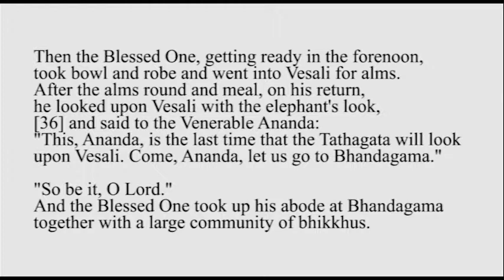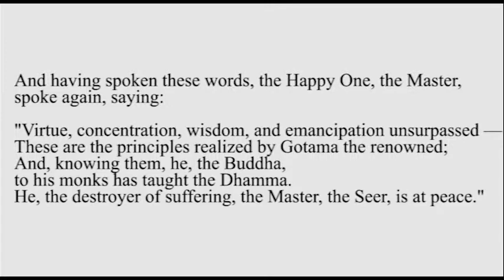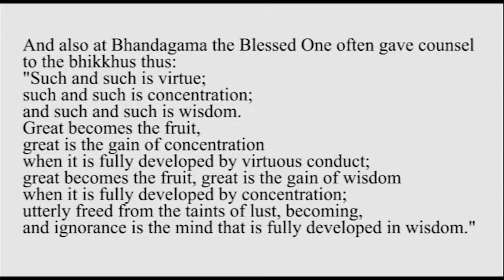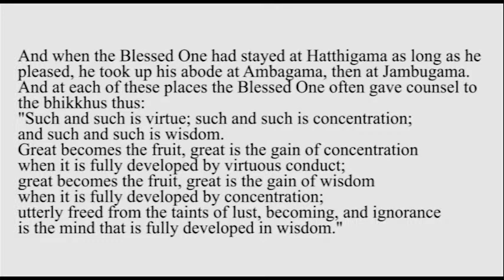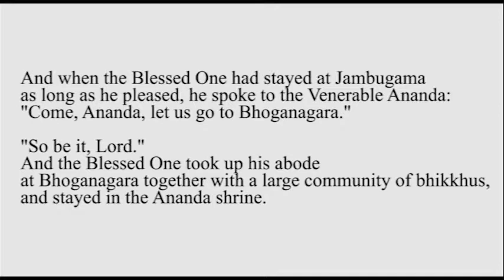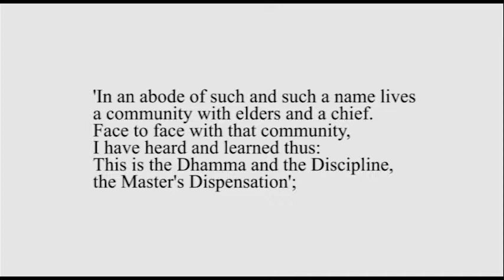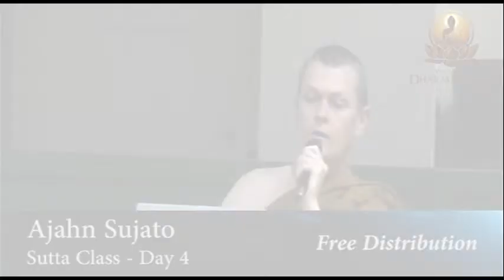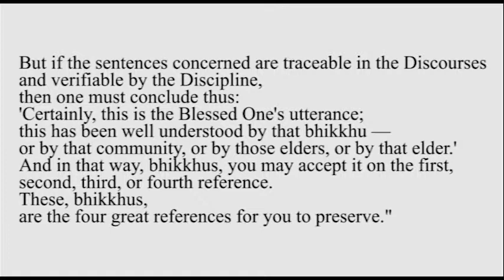Sutta Class, Maha Parinibbana Sutta Part 13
Maha Parinibbana Sutta merupakan sutta yang sangat menarik untuk dibahas.
Video ini merupakan bagian ke 13 dari 20an Maha Parinibanna Sutta Class yang dibawakan oleh Ajahn Sujato di VPDS ( Vihara Pluit Dharma Sukha Jakarta Indonesia). Dan merupakan video pertama di hari keempat pembahasan Maha Parinibbana Sutta.
Memasuki hari ke 4 pembahasan Maha Parinibbana Sutta semakin menarik.

Silakan isi komentar dibawah ini mengenai isi dari Maha Parinibbana Sutta class Ajahn Sujato.
Beritahu teman teman yang lain jika anda merasakan Maha Parinibbana Sutta ini membawa manfaat bagi anda dan banyak orang.